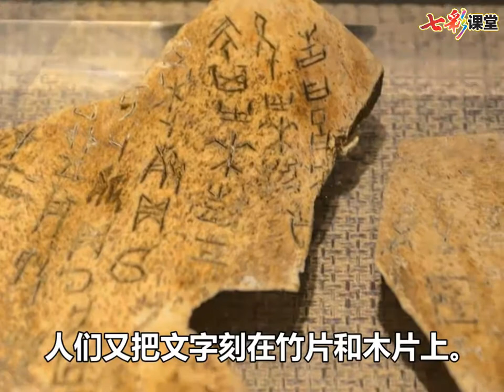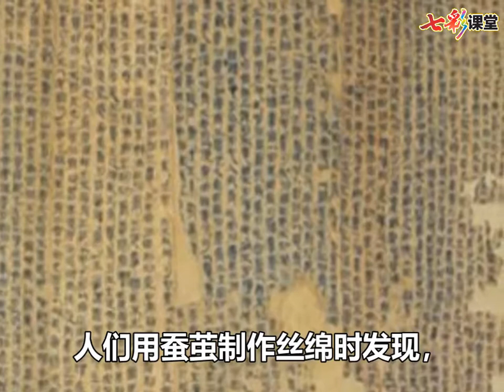10 纸的发明 三年级下册 语文部编版人教版 朗读